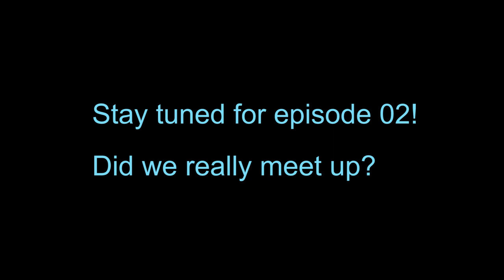Granada Travel Vlog - E01 getting there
In this video series I share my flamenco journey to Granada in April 2023.